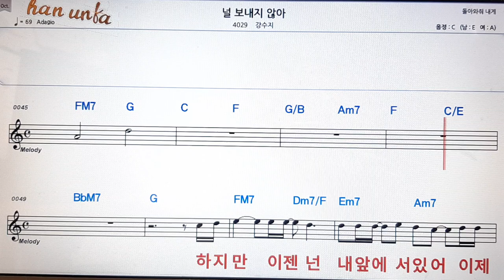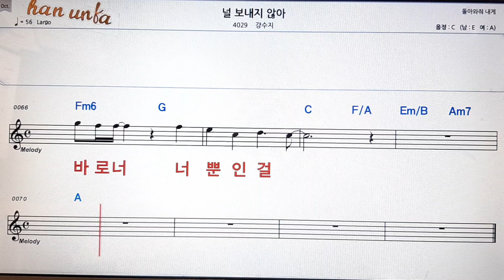널 보내지 않아/강수지👍노래 반주, 코드 악보,가라오케💋Karaoke*Sheet Music*Chord*MR